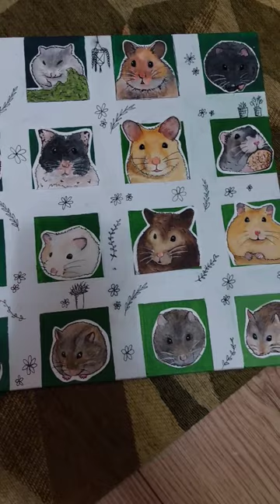DAY 16 of Painting YOUR Hamsters!properhamstercare